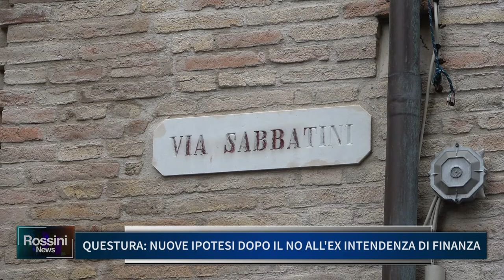QUESTURA: NUOVE IPOTESI DOPO IL NO ALL' EX INTENDENZA DI FINANZA